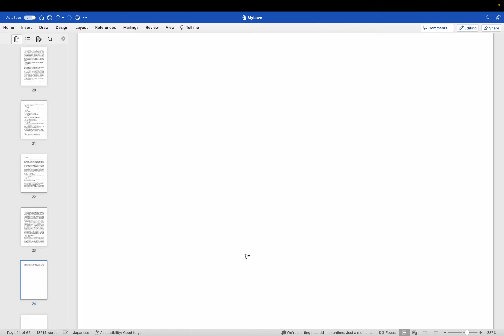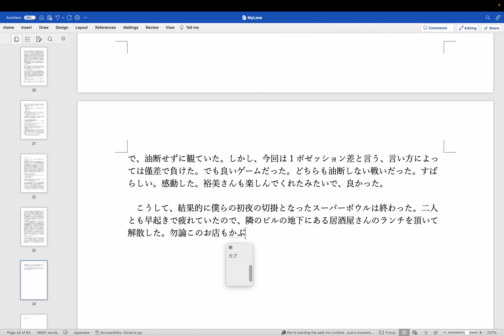執筆: 恋愛本 (Op.2) step 28 - 第7章 執筆完了 by Hiroki 20231220ak